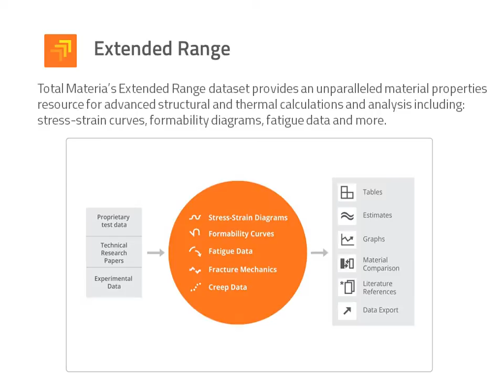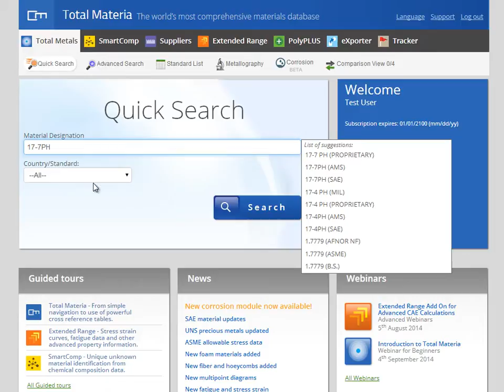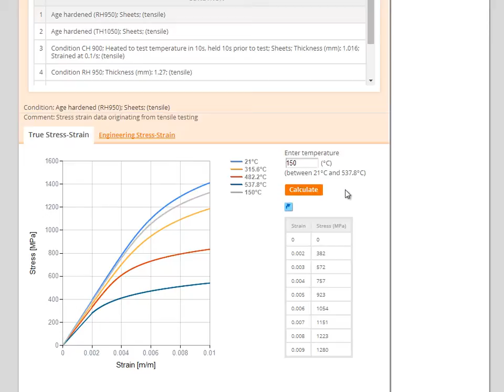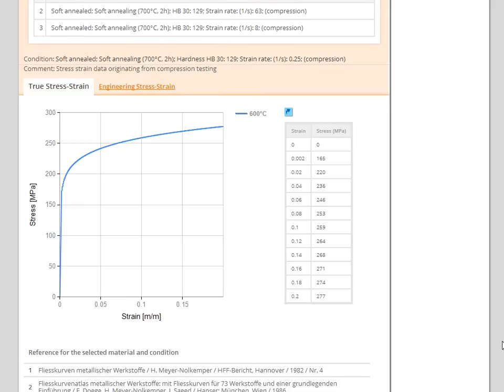Extended Range Tour 1 - Viewing Stress Strain Diagrams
Total Materia’s Extended Range dataset provides an unique material properties resource for advanced structural and thermal calculations and analysis from over 1500 experimental sources and includes stress-strain curves, formability diagrams, fatigue data and much more for both metallic and non-metallic materials.